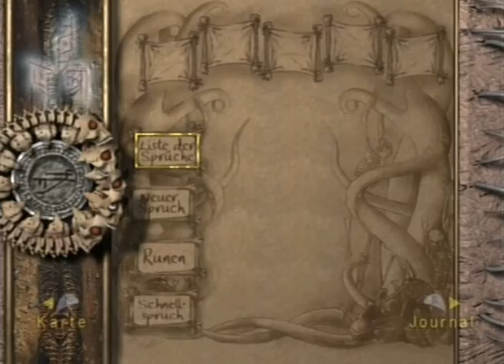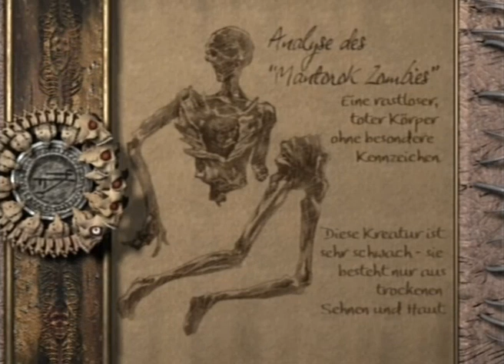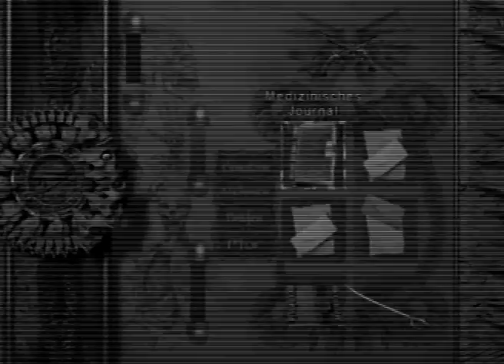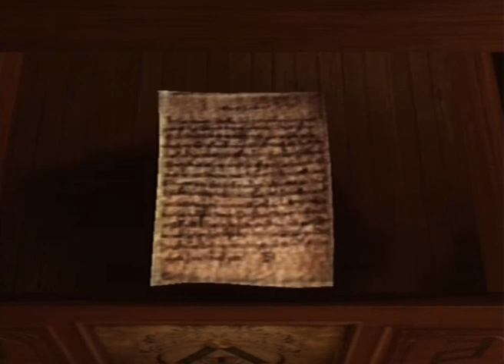Panthi Spielt Eternal Darkness 09 - Ein Keller voller Leichen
Wir sehen zum ersten Mal, was sich unter dem Anweden der Familie Roivas befindet.